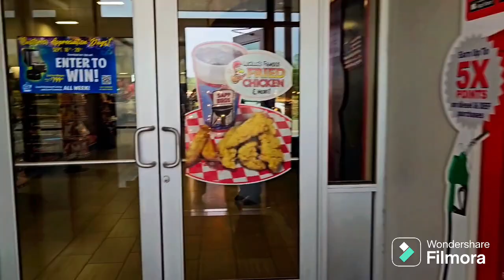Delivery To Otts in Carthage, Mo (The Barbarian Trucker Show)